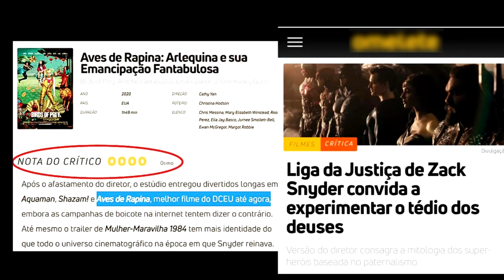LIGA DA JUSTIÇA SNYDER CUT: CRÍTICA SEM SPOILERS